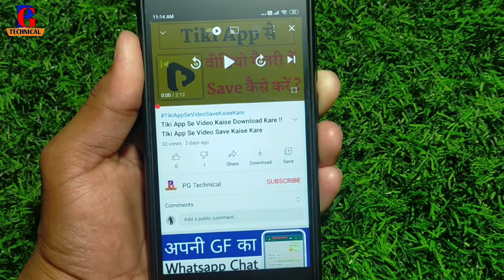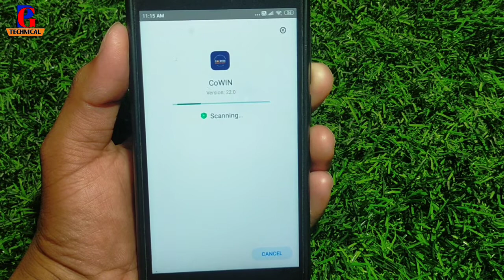Cowin App Download Kaise Kare !! How To Download Cowin App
Your Queries.

Cowin App Download Kaise Kare
How To Download Cowin App
cowin app how to download
cowin app download kaise karte hai
cowin App download